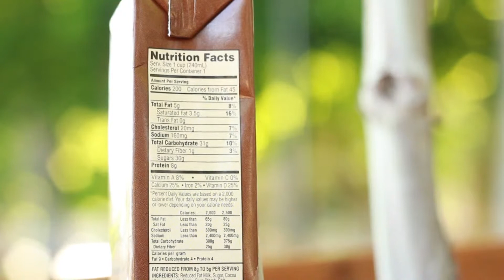Exercises for Diabetics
Exercise is very important for people with diabetes. It is really helpful for people who have Type 2 diabetes. Exercise for diabetes helps regulate blood sugar and provide fitness and protects against heart diseases.

What type of exercise one should follow?